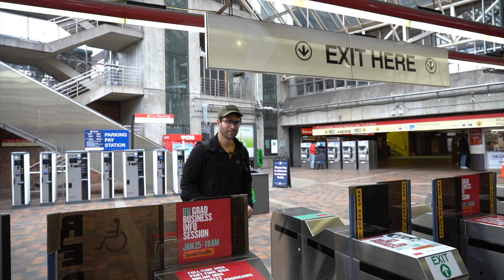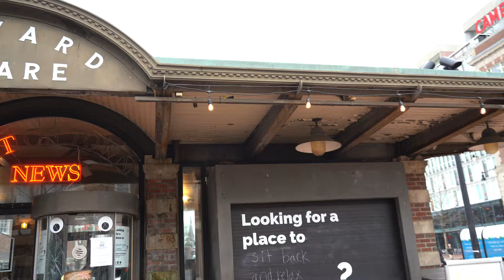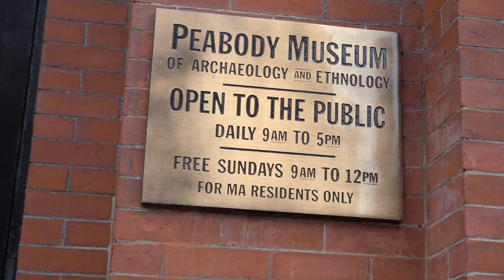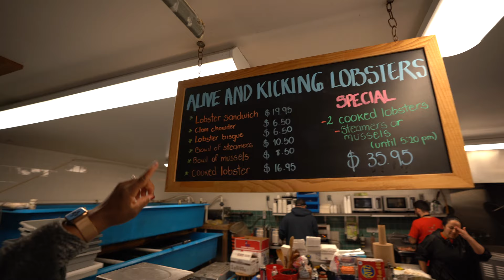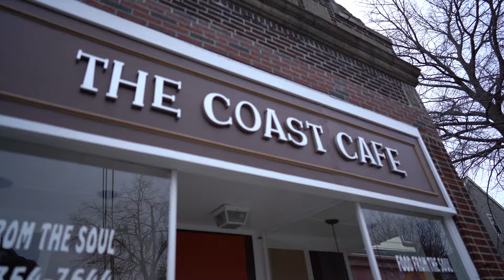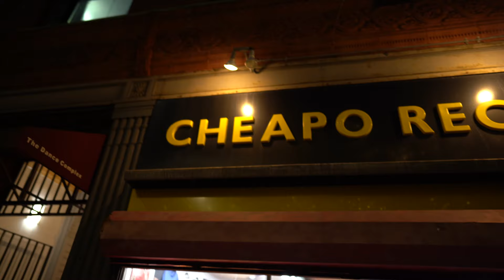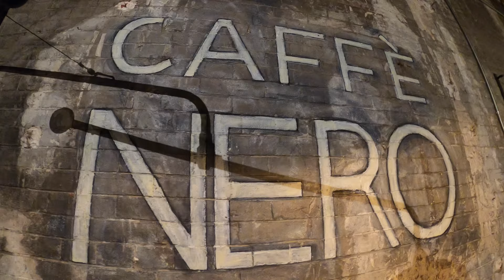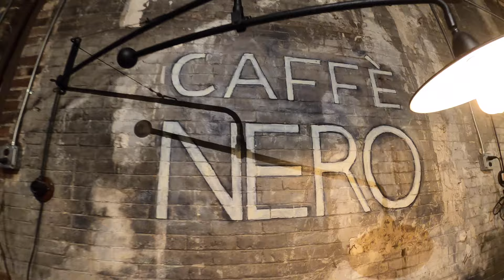TOP Things To Do in Boston | Hidden Gems of Cambridge (Boston Travel Vlog 2022)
Top things to do in Boston.  This Boston travel vlog explores some of the top things you can do in Boston that are fun and exciting, explore the city’s history, food, culture and attractions from a local's perspective.

In this episode we explore the beautiful area of Cambridge.
Home to Harvard University and so much history.
The Boston Subway Line aka The T
A great way to get around Boston. Sharing with you the cost and a few tips to save you some money.

Harvard Square:
A triangular plaza at the intersection of Massachusetts Avenue, Brattle Street, and John F. Kennedy Street, near the center of Cambridge

The Harvard COOP:
Official Harvard and MIT Bookstore. Shop Harvard and MIT Apparel, Accessories, Books and More.

Alive and Kicking
We give our review of this very highly rated place for their famous Lobster Sandwich. Not a roll. a sandwich.
 The Great Eastern Trading Company:
One of the coolest and affordable vintage shops we've been too.
Central Square:
Home to the incredible graffiti wall and art. Shops and restaurants and awesome little coffee and pastry shop.

GEAR:

Main Camera
Main Lens
Canon 80D
Go Pro Hero 7
Light Flexible Tripod w/ Remote
Everyday Handheld Tripod
Drone 1
Insta360 One X

🙋🏾‍♀️ About Us🙋🏻‍♂️

We're Tanya and Dave. We moved from Boston to Austin, and it was because of that move that lead us to the path we are on today. We are travel wanderers on a path to bring our love of travel, food, adventure, and music together. Seeking out some of the coolest places this world has to offer, exploring all that the great city of Austin has to offer, seeking out some amazing music venues, ...and of course enjoying some of the good food and adventures along the way. OF COURSE!!